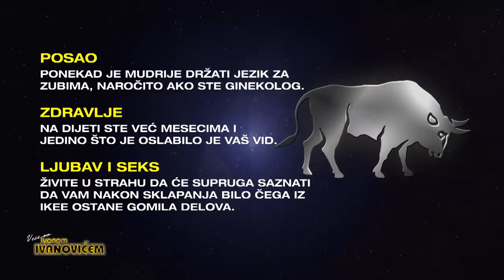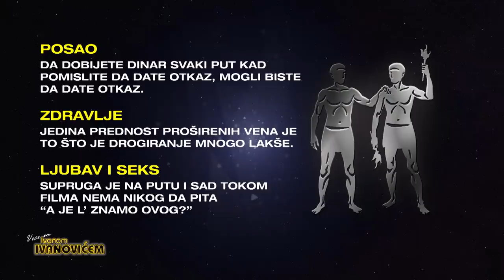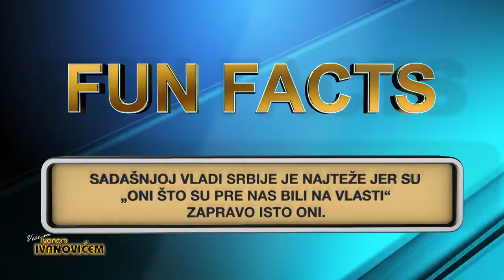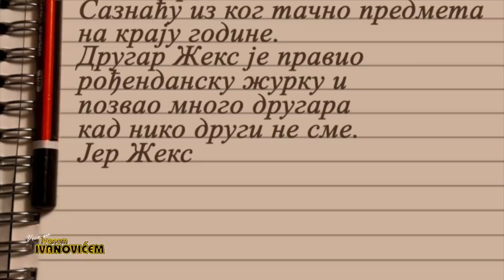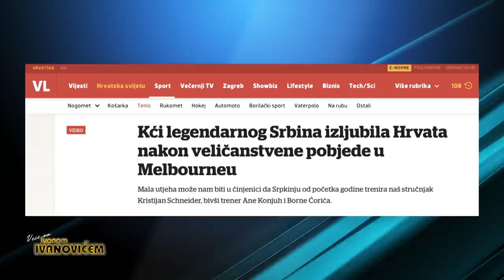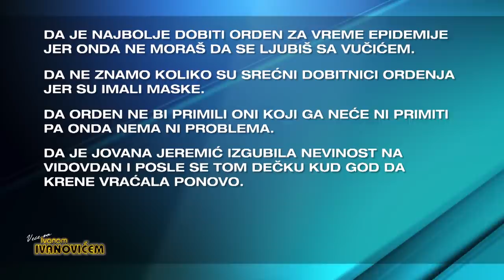Veče sa Ivanom Ivanovićem 591. Gosti: Zdravko Šotra i Vuk Drašković